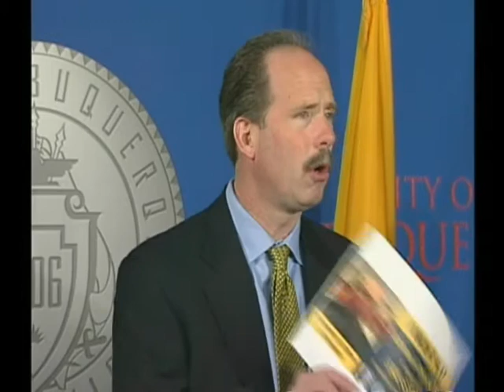Top Property Crime Fugitive Arrested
Michael Candelaria was the first fugitive posted on electronic billboard

The citys top property crime fugitive was captured by U.S. Marshals Friday morning after a massive manhunt that included newspaper advertisements and electronic billboards.

Michael Candelaria was arrested at 3 a.m. Friday by the U.S. Marshals Office in the 200 block of Delmar. The Marshals Office was working off of a tip and was conducting surveillance on the address when they spotted Candelaria.

Candelaria was the first property crime offender to be featured on the citys electronic billboard. He was also featured twice in the citys Most Wanted Property Crime Offender Advertisement in the Albuquerque Journal. When Candelaria was arrested, he had changed his appearance by shaving his head and goatee.

In January Mayor Richard J. Berry announced his property crime initiative. One of the key components was to identify thieves like Candelaria by publishing their photos in newspapers, on billboards and in mall kiosks.

Michael Candelaria has learned that Albuquerque is a bad place to be a criminal, Mayor Berry said. Let this be a lesson to the others out there. We are coming after you.

Candelaria, a four-time convicted felon, had been wanted since Jan. 19 for fraud, forgery and identity theft. At the time the warrant was issued Candelaria was on probation stemming from a 2004 case in which he pled guilty to forging hundreds of drivers licenses.  Candelaria was also awaiting trial on two separate cases in District Court for burglary, fraud, forgery and identity theft.

According to District Court Records, Candelaria has been charged with a felony 12 different times in Albuquerque, Gallup, Los Lunas, Belen and Grants. He has been booked into the Metropolitan Detention Center 29 times since 1995.

Michael Candelaria is an example of the revolving door we have seen time and time again, Police Chief Ray Schultz said. Hopefully now he will stay behind bars where he belongs.

According to jail records, Candelaria was still in custody late Friday and was being held without bond.  33 of the citys top property crime offenders have been captured since Mayor Berry launched his initiative.